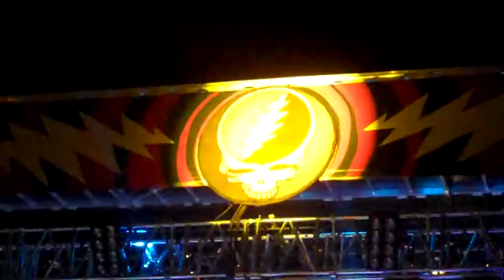FURTHUR - Cumberland Blues - Mountain Air 2010 Angels Camp CA Furthur Festival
w/Larry Campbell